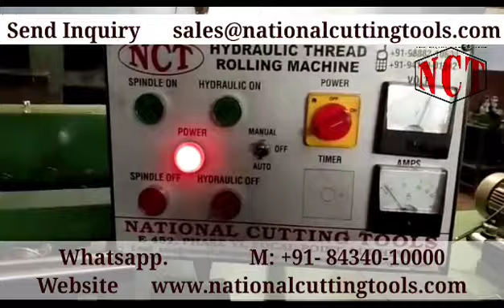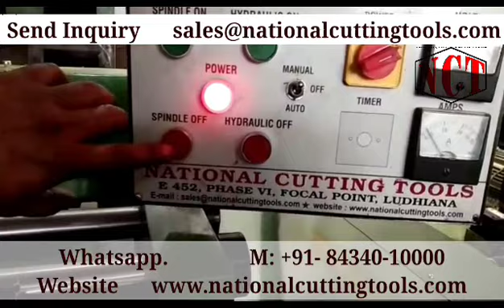top class thread rolling machine thread forming machine for mass production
ALGEIRA
AUSTRALIA
BANGLADESH
BHUTAN
CANADA
CENTRAL AMERICA
EGYPT
ISRAEL
ITALY
JORDAN
MALAYSIA
MEXICO
PERU
PHILIPPINES
PORTUGAL
QATAR
SAUDI ARABIA
SOUTH AFRICA
SOUTH AUSTRALIA
SRI LANKA
THAILAND
TUNISIA
TURKEY
U.A.E
UK
USA
VIETNAM

Company Addresses:
Office:30-Partap Colony ,Model Gram,
Factory Add:E 452 Phase VI Focal Point
City: Ludhiana
State: Punjab
Country : India
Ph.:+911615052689